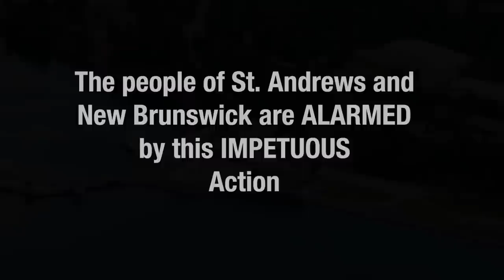SOS - Save Our Science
Save Ocean Science event in St. Andrews, New Brunswick, Canada, in support of ocean science and the St. Andrews Biological Station.

Video by Alec Smythe